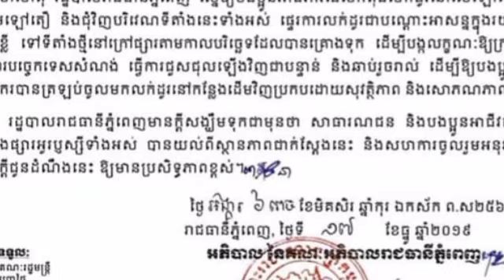អាជីវករនៅជាន់ឡៅតឿ ក្នុងផ្សារអូឬស្សី​ ប្រញាប់ផ្ទេរឥវ៉ាន់លក់ដូរទៅនៅក្រៅផ្សារជាបណ្តោះអាសន្នដើម្បីសុវត្ត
អាជីវករនៅជាន់ឡៅតឿ ក្នុងផ្សារអូឬស្សី​ ប្រញាប់ផ្ទេរឥវ៉ាន់លក់ដូរទៅនៅក្រៅផ្សារជាបណ្តោះអាសន្នដើម្បីសុវត្តិភាព Vendors on the mezzanine floor in the Orussey Market rush to relocate their belongings temporarily to safety.